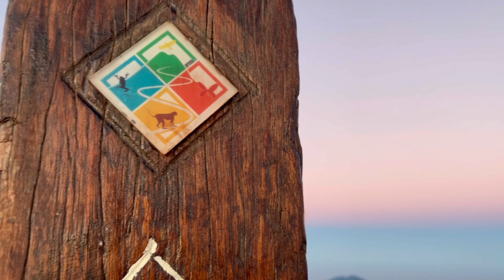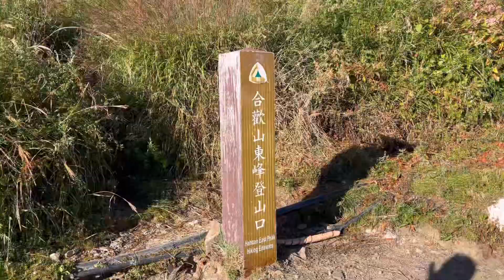Keseruan aku mendaki bawa adik-adik ke gunung hehuan timur kabupaten nanto .